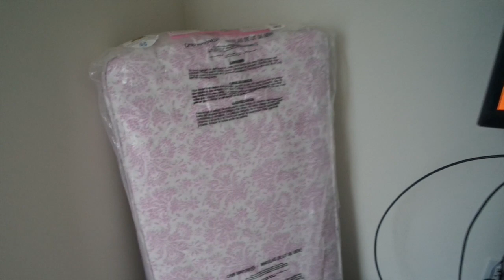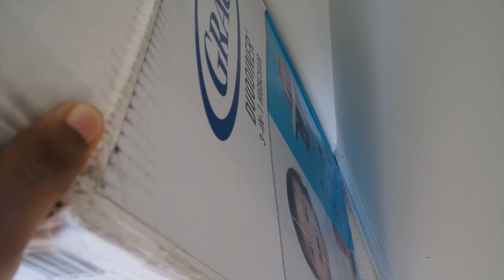We're Married, Baby Shower | Quick Vlog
Hey Loves

Sorry for the short break with videos life has caught up with me. So much is going on in such a short time. Before you know it these 10 weeks will be and BabyM will be here BTW keep watching and you'll find out her name !

FAQs
Camera: Samsung Nx Mini
Editor: iMovie
Age: 24
Kendall's Age: 24
What is my degree in: Health Promotion & Psychology
When is Kendall Graduating: December 2016

F A C E B O O K: Andrea Coleman
P E R I S C O P E: Beautifulldreaa
T W I T T E R: Beautifulldreaa
I N S T A G R A M: Beautifuldrea
S N A P C H A T: Beautifullydrea

Lets get this video to 500 views & 100 likes !

Xo, Drea